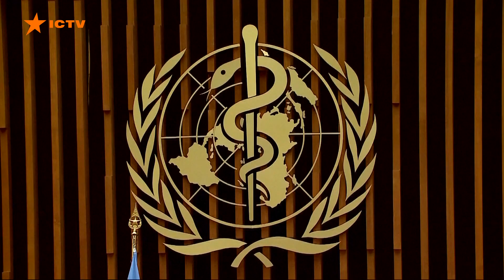Вакцину Pfizer у США використовуватимуть для третьої дози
Pfizer використовуватимуть для третьої бустерної дози лише для людей, найбільш вразливих перед тяжкими хворобами, і тих, хто виконує ризиковану роботу.

Таке рішення напередодні ухвалив американаський регулятор. ВООЗ назвала країни з найбільшими на цей час спалахами Covid-19. Це США, Індія, Велика Британія, Туреччина та Філіппіни.